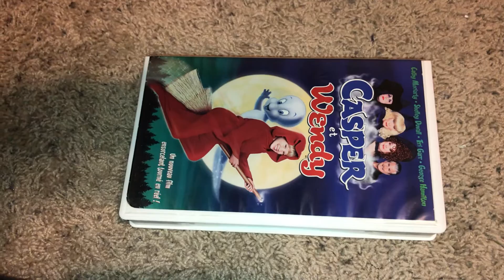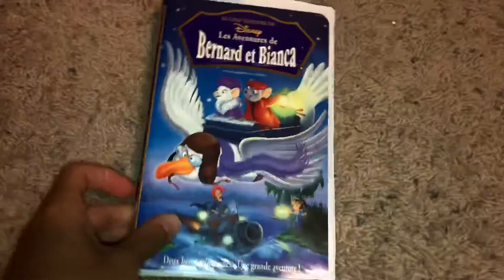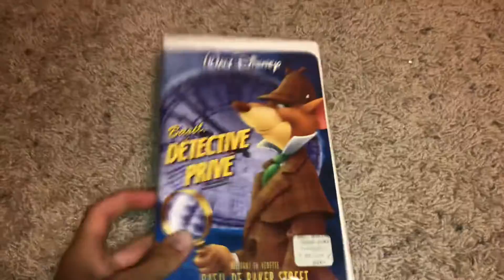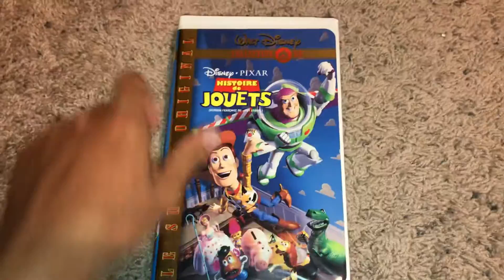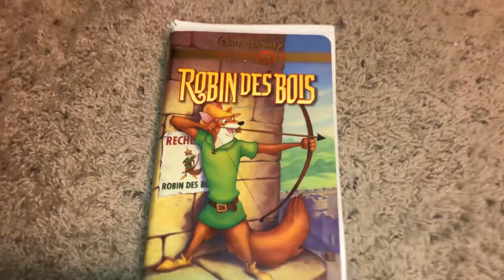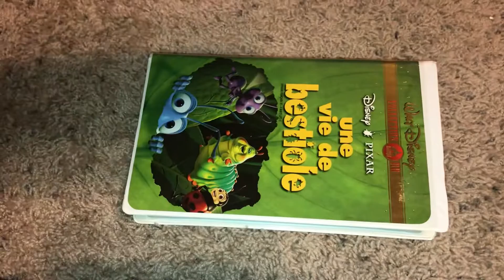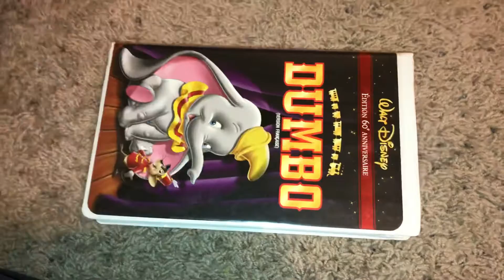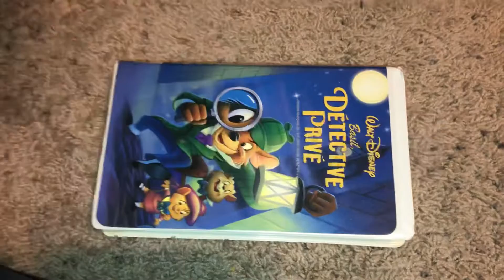My French VHS Collection (Redo) Part 3 Final